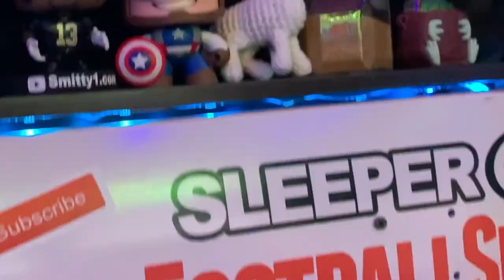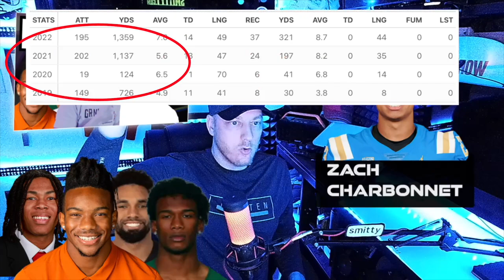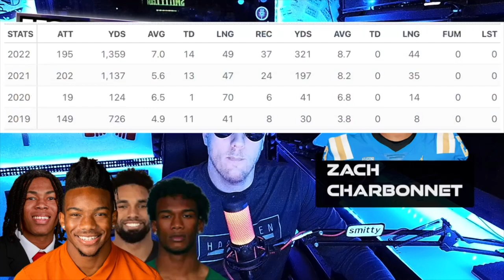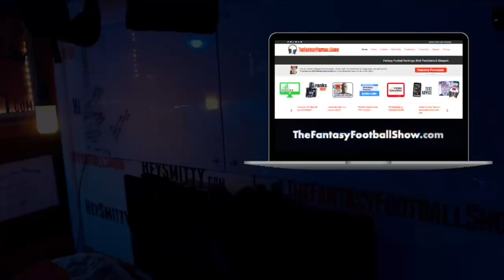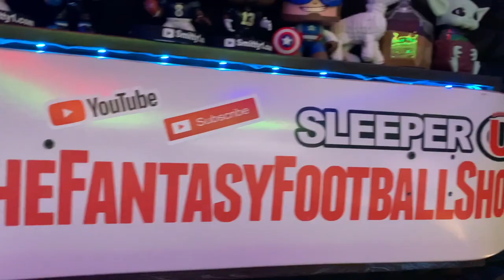Zach Charbonnet is a TOP 10 Running Back.. as a ROOKIE!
On this episode of The Fantasy Football Show, Smitty talks Fantasy Football Sleeping Giant Running Back? Zach Charbonnet is a TOP 10 Running Back.. as a ROOKIE!